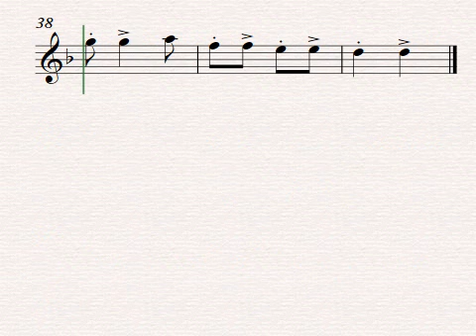Battle of New Orleans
Francis Johnson 1815